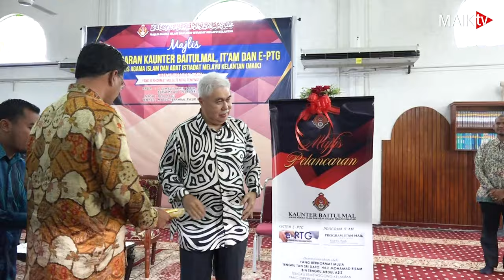Majlis Pelancaran Kaunter Baitulmal, Program IT'AM Dan Sistem e-PTG MAIK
Majlis Pelancaran Kaunter Baitulmal, Program IT'AM Dan Sistem e-PTG MAIK telah disempurnakan oleh Yang Berhormat Mulia Tengku Tan Sri Dato’ Haji Mohamad Rizam Bin Tengku Abdul Aziz, Tengku Temenggong Kelantan Merangkap Yang Dipertua Majlis Agama Islam Dan Adat Istiadat Melayu Kelantan.